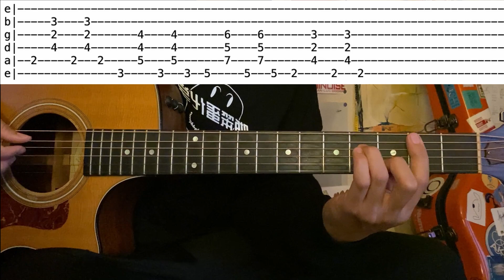XXXTENTACION / Revenge (Guitar tutorial with tab)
■Info■■■■■■■